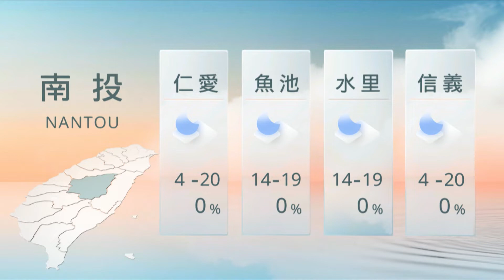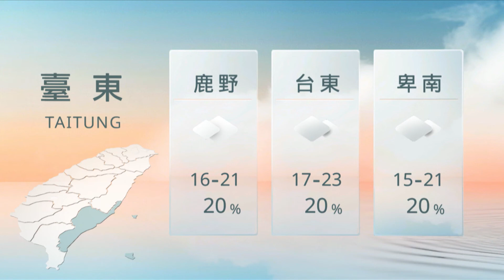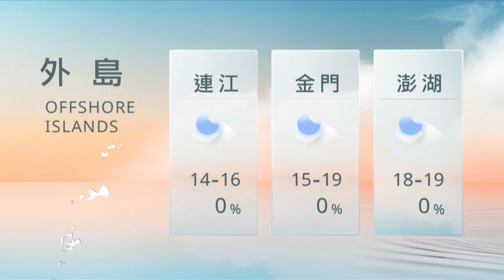03111200山海氣象｜每日熱點新聞 | 原住民族電視台